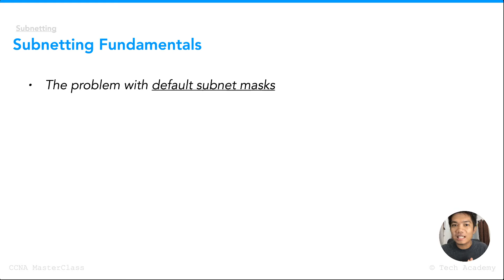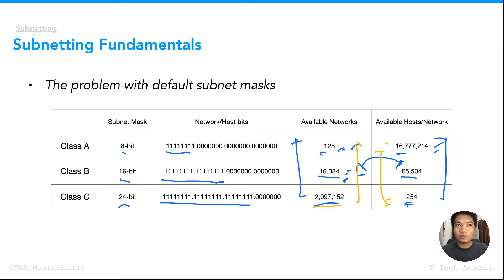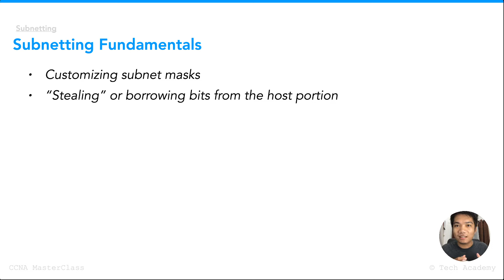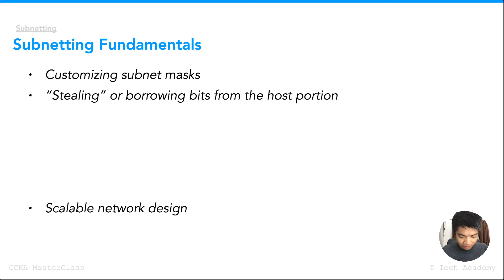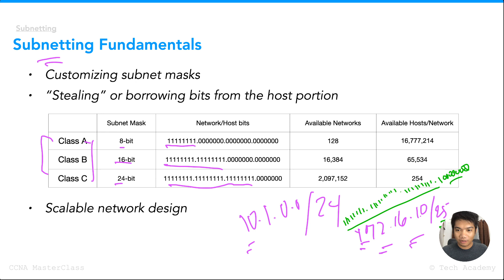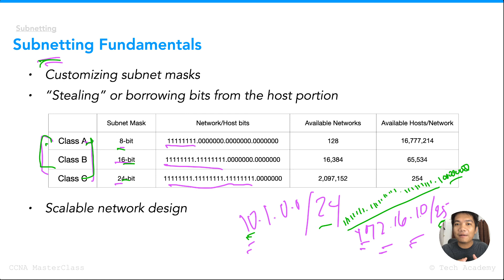Understanding Subnetting and Why Subnetting is Important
In this video we're gonna cover subnetting tutorial. Understanding subnetting and why do we need to subnet.

Since we're done with the IP Addressing Fundamentals, you can see them

Now, we're gonna start a new series where I'm gonna share with you all the subnetting tutorials we have on our ccna masterclass.

As a network engineer, it is is necessary that you learn and understand subnetting. By the end of this video(and series), you'll understand subnetting and how or where they are being use in the network.

*This video was taken from our CCNA MasterClass program. If you're interested, you can see the details